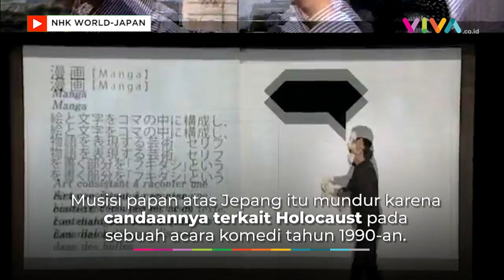Akibat Candaan 20 Tahun Lalu, Sutradara Opening Olimpiade Tokyo 2020 Dipaksa Mundur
VIVA - Upacara pembukaan Olimpiade Tokyo 2020 hanya tinggal satu hari lagi yaitu pada 23 Juli 2021. Namun, sutradara seremoni megah itu terpaksa mundur di saat krusial seperti ini. Kentaro Kobayashi dipaksa mundur akibat celotehannya pada sebuah acara komedi pada tahun 1990-an, ya akibat ulahnya 20 tahun lalu.